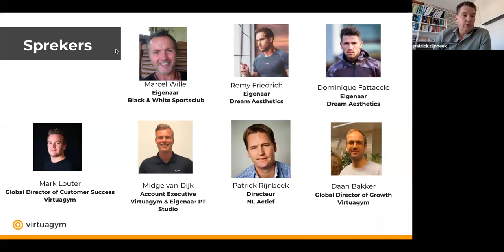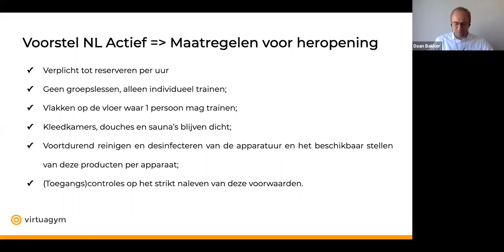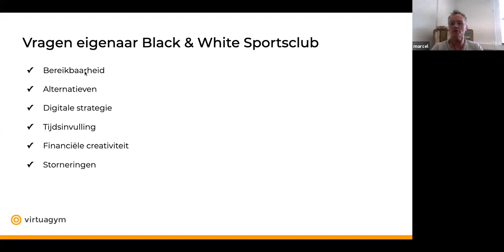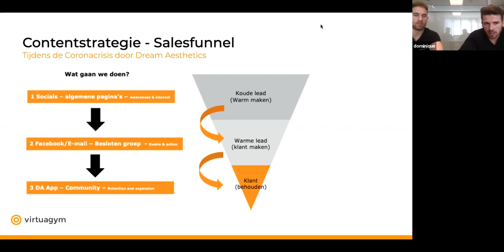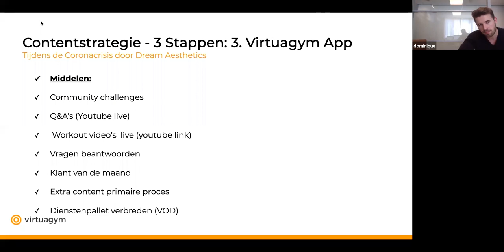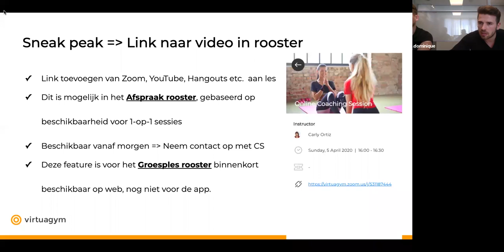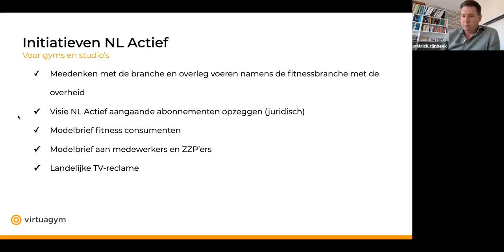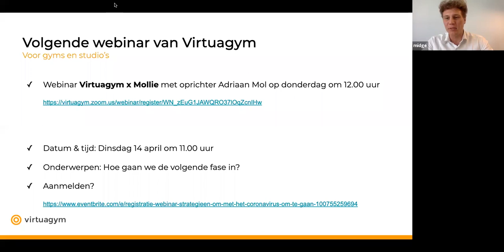Webinar 4: Het Coronavirus advies dat je als fitnessondernemer móét horen | Virtuagym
In het wekelijk terugkerende Virtuagym webinar gaat ons vaste panel (Mark Louter, Midge van Dijk en Daan Bakker) in deze vierde editie het gesprek aan met verschillende gastsprekers. Patrick Rijnbeek (Directeur NL Actief) vertelt over het Protocol Verantwoord Sporten, ofwel het voorstel met maatregelen om sportscholen te heropenen. Marcel Wille (Eigenaar Black & White Sportsclub) vertelt over zijn digitale strategie en welke alternatieven hij zijn leden aanbiedt.  Tot slot vertellen Dominique Fattaccio en Remy Friedrich (Eigenaren Dream Aesthetics) over hun succesvol gebleken contenstrategie. Met hun exclusieve content weten ze leads warmer te maken en te converteren naar betalende klanten.